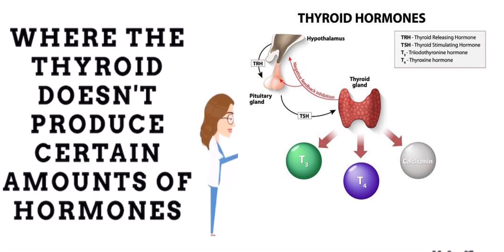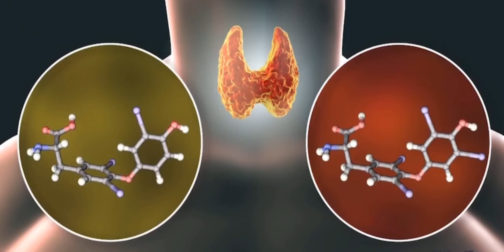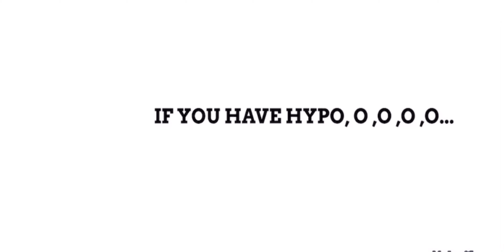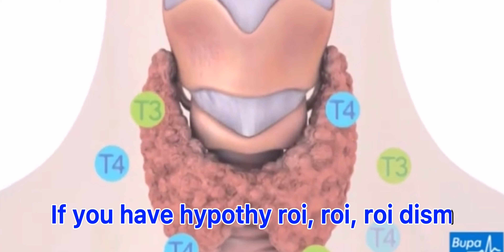Hypothyroidism (Work From Home Parody by 5th Harmony)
By Pamantasan ng Lungsod ng Marikina 3BSN2 students final project in Medical-Surgical Nursing 2